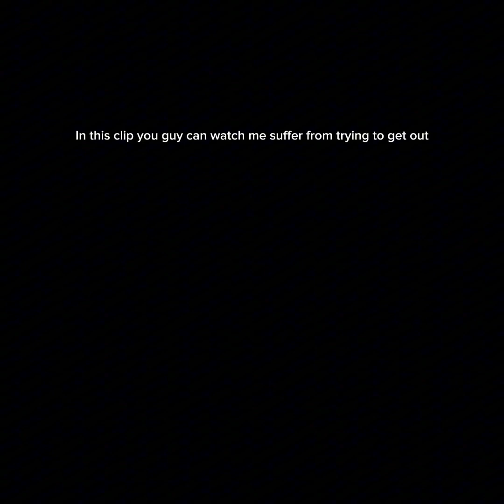Capuchin V2 is INSANE